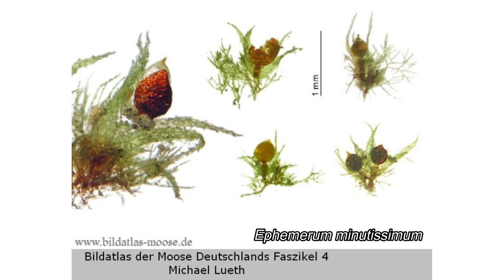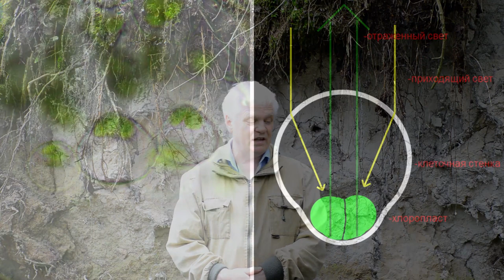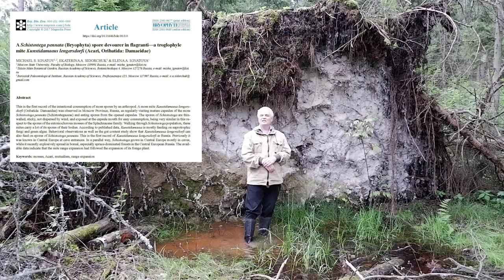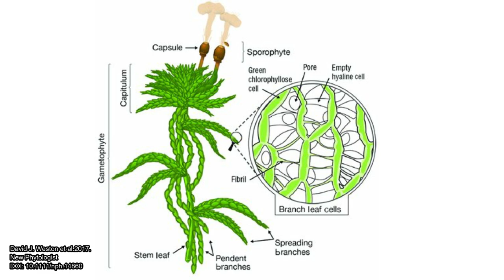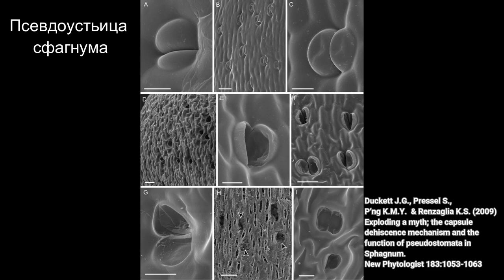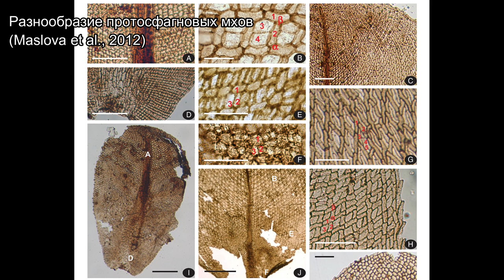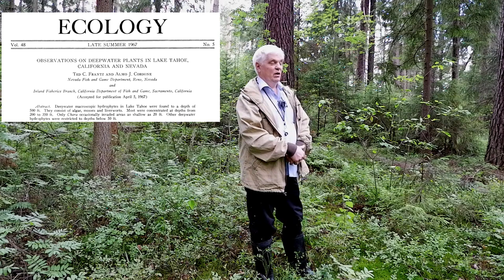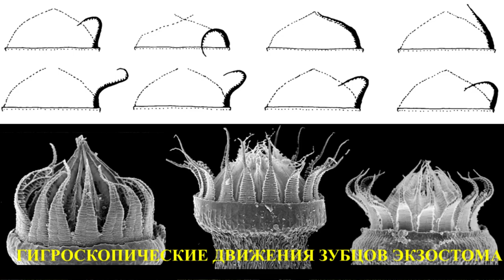Экология мохообразных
Шестая лекция из цикла дистанционной геоботаники (для студентов биологического факультета МГУ имени М.В. Ломоносова)

План занятия:
1. Мхи маленькие
2. Роль мхов в различных ценозах:
3. Пионерные сообщества мохообразных:
эпилитные
эпигейные
4. Мохообразные в составе фитоценозов с сосудистыми растениями:
лесная подстилка в ельнике зеленомошнике (паритет между сосудистыми и мхами)
5.  Пионерные сообщества мохообразных:
эпиксильные
эпифитные
6. Мохообразные в составе фитоценозов с сосудистыми растениями:
сфагновое болото (доминирование мхов)
7. Биогерграфия мхов, влияние абиотических факторов
8. Вода - главный фактор в жизни мохообразных
9. Адресная доставка спор
10. Влияние низких температур на мхи
11. Новые исследования (кейсы)

У нас нет своего канала в Инстаграме, но наша сотрудница (и выпускница) ведет один из самых популярных блогов о ботанике! Там куча всего интересного